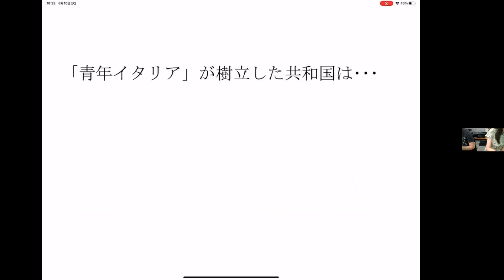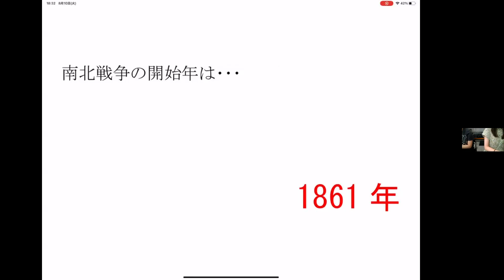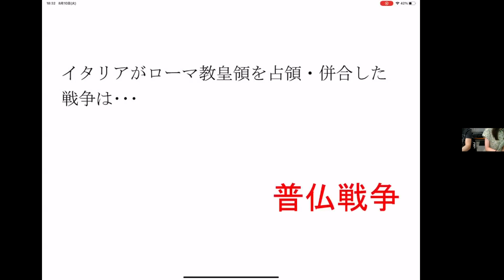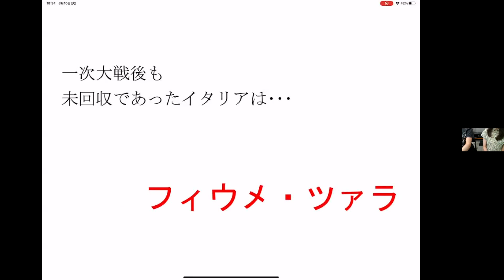【一問一答】29‐03 リソルジメント ／ ドイツ・イタリア統一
世界史一問一答
2021年08月10日(土)　撮影

この一問一答は、
『瞬殺世界史』（iPhone・iPadアプリ）を使用しています。
無料で使用可能。

以下はいつも通り
（´∀｀ｏ）›゛

以下、全て再生リスト

1万2千円／毎月（youtube・Googleと直契約）で、
間に、Appleが入ると、高くなるかもです。